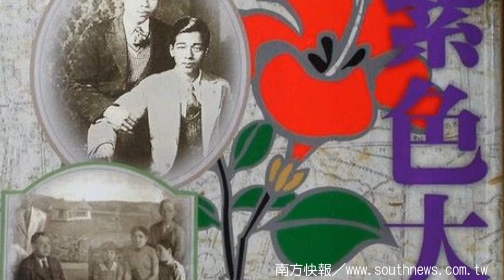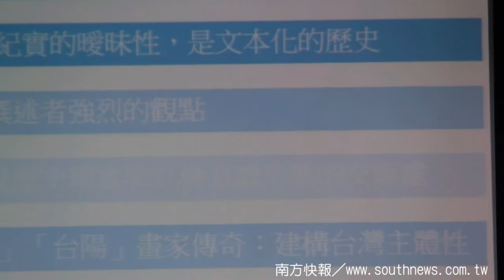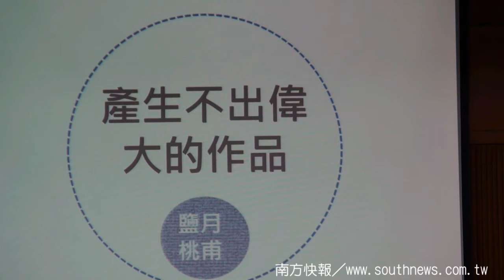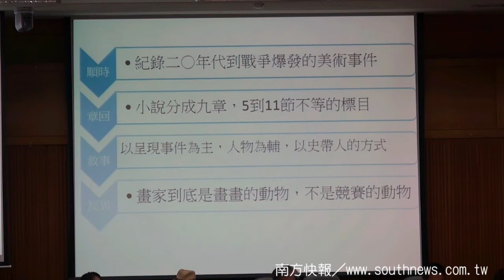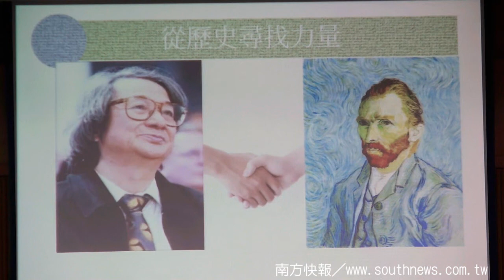southnews_《文學台灣》與台灣文學：日治、人文、空間—謝里法《紫色大稻埕》／唐毓麗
《文學台灣》與台灣文學本土化運動國際學術研討會
日治‧人文‧空間——論謝里法《紫色大稻埕》的歷史感懷與身分圖像